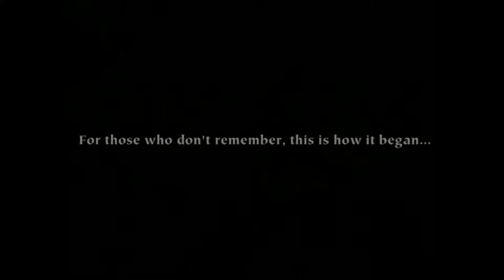Patrician 3: The Rise of the Hanse -Негоциант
Давным-давно, в середине XIII века, на территории Священной Римской империи был основан Ганзейский торговый союз, или просто Ганза (нем. Hanse). Поначалу немногие отважные купцы и негоцианты входили в эту организацию, однако исходящие со стороны пиратов, князей и разбойников угрозы заставили торговцев объединятся и вступать в Ганзу. Шли годы, Ганзейский союз разрастался, набирал мощь и политическое влияние. Теперь Ганза не ограничивалась Северным и Балтийским морями, её конторы присутствовали в 170 морских и речных городах Европы, в том числе и в Великом Новгороде.источник